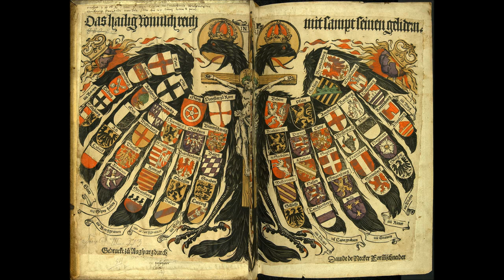Holy Roman Empire - Imperial fanfares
Imperial fanfares